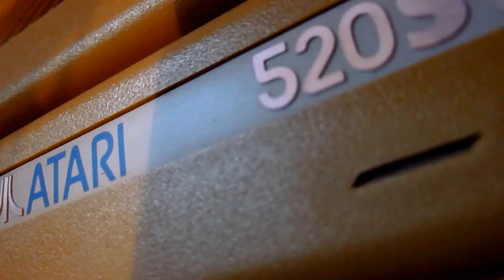Coeur de Pixel S02E07 - REZ